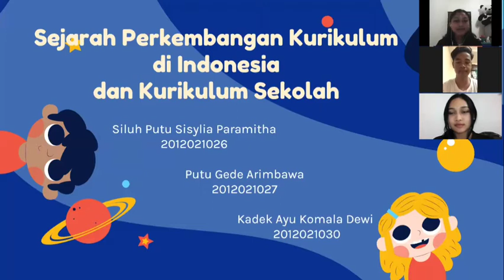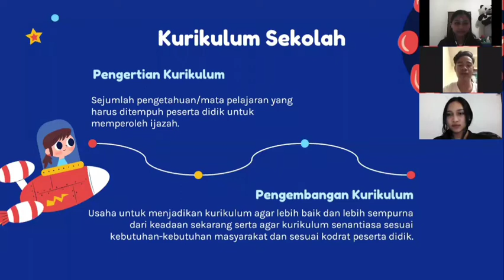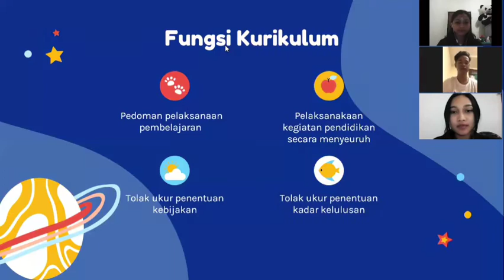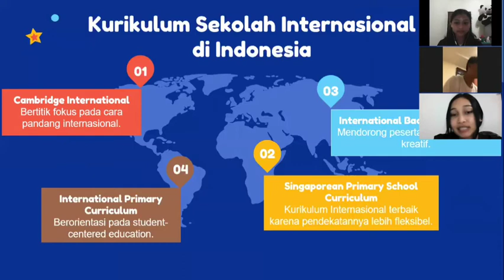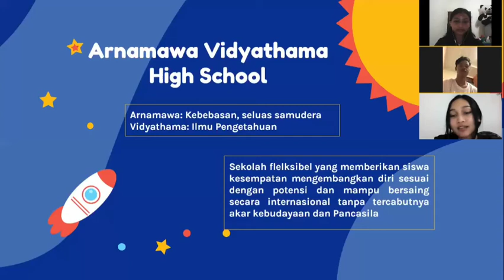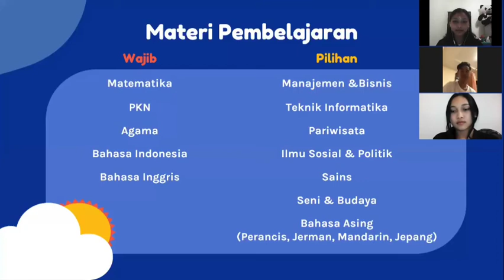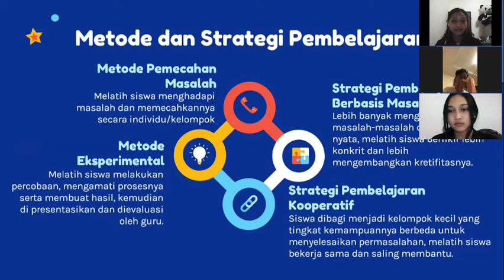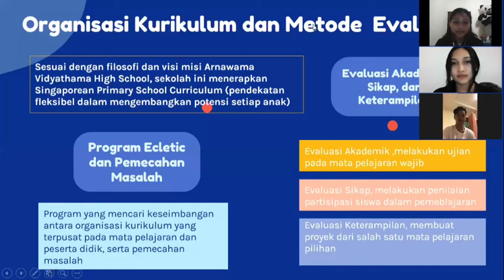SCHOOL CURRICULUM DESIGN 2021 2A ELED UNDIKSHA: ARNAMAWA VIDYATHAMA HIGH SCHOOL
Siluh Putu Sisylia Paramitha (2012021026)
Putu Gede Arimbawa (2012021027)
Kadek Ayu Komala Dewi (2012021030)